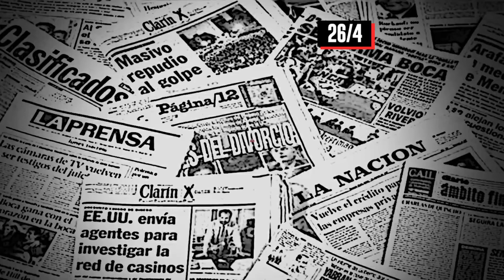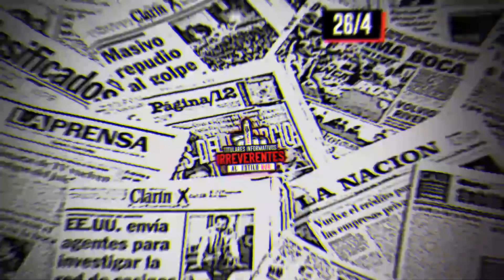📰🖕 TitularesInformativosIRREVERENTES (26/4/22) / Los demás DESINFORMAN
1⃣ / DETIENEN A UN PADRE GOLPEADOR
Un hombre que al menos desde hace tres años fue denunciado por sus vecinos por violencia familiar contra su hija fue detenido en las últimas horas, luego de aprobarse la declaración de la psicóloga que atendió a la niña.
2⃣ / NO VAN NI VIENEN
A pesar de haberse dictado la conciliación obligatoria, los choferes de colectivos del Partido de LaCosta adhieren al paro que comenzó hoy en el interior del país dictaminado por el gremio que los nuclea.
3⃣ / PARA ROMPER CADENAS
NdR Talleres abrió la inscripción para participar de un sorteo para obtener media beca en cualquiera de las decenas de ciclos educativos, artísticos y de oficios que se desarrollan en el segundo piso de nuestra emisora.